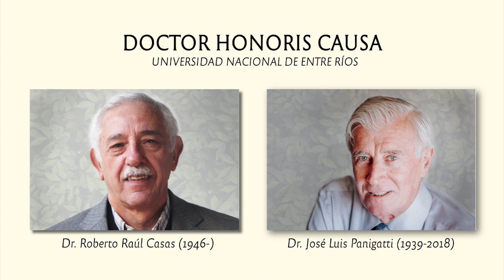Doctor Honoris Causa - Roberto Casas y José Panigatti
La Universidad Nacional de Entre Ríos otorgó el título de Doctor Honoris Causa los doctores Roberto Raúl Casas y –a través de sus familiares- a José Luis Panigatti. Ambos fueron propuestos por la Facultad de Ciencias Agropecuarias.